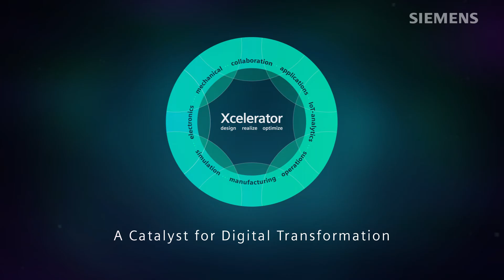How automakers are using digital twin to build tomorrow's vehicles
How are automakers using digitalization to their competitive advantage? What can digitalization do for the automotive industry?

Visionary automakers are using advanced technology like digital twin to design, manufacture and optimize new vehicles and the factory in which they are built in record times.

With digital twin capabilities, companies like Uniti and Vinfast are bringing their vehicles to market and using product complexity to their competitive advantage.

Xcelerator, Siemens' comprehensive suite of software, services and low-code application platform, gives these innovators the tools to compete in the marketplace.

Watch our short video on Uniti and their digital transformation at the speed of a startup

Learn more about how Vinfast developed the first Vietnamese passenger vehicle and built he first fully digital automotive factory in South East Asia in a greenspace in 21 months:

Transcript:
What is the comprehensive digital twin?
It’s the tool that builds cars before cars are built
And optimizes factories before the foundation is poured.
It’s the tool that combines that real world and the digital world.
It turns imagination into innovation.
This is the digital future
powered by Xcelerator.
The catalyst for digital transformation.